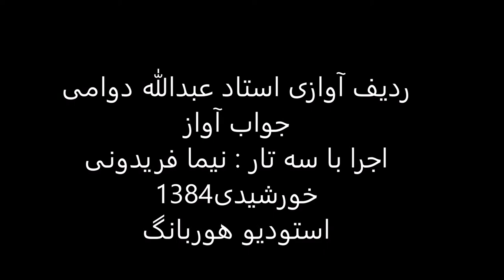جواب آواز استاد عبدالله دوامی سه تار نیما فریدونی 1384 بیات ترک جامه دران